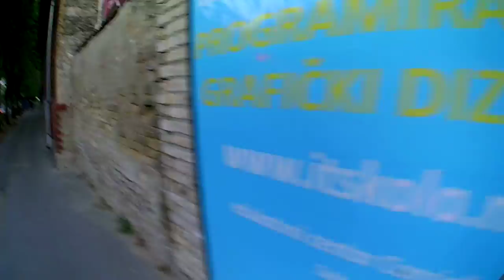Explame Subotica grad Szabadka város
Cam:
Shopping:
Serbia: